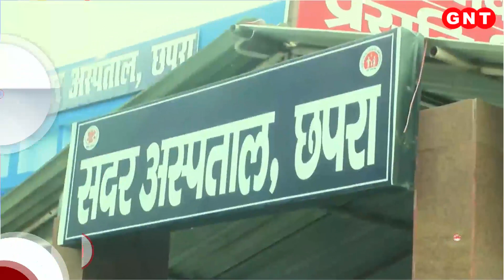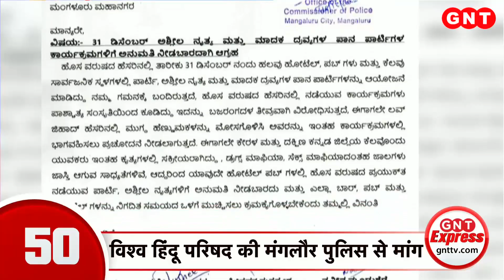कोलकाता में अमित शाह की खास बैठक, कई अहम मुद्दों पर होगी चर्चा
केंद्रीय गृहमंत्री अमित शाह कोलकाता पहुंचे तो वहां बीजेपी मुख्यालय में लोकगीतों और ढोल नगाड़ों से उनका भव्य स्वागत किया गया. कार्यकर्ताओं में भारी जोश दिखा. अमित शाह आज पूर्व क्षेत्रीय परिषद की बैठक की अध्यक्षता करेंगे. जिसमें सुरक्षा, अंतरराज्यीय व्यापार, भारत-बांग्लादेश सीमा पर तस्करी और कनेक्टिविटी के मुद्दे पर चर्चा की जाएगी.